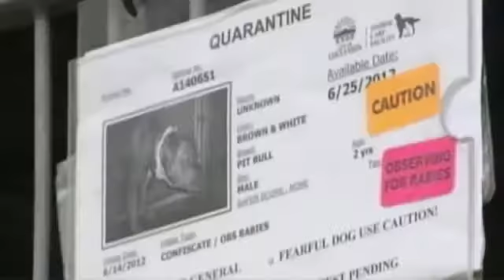Ataque de pit bulls mata bebê de 8 meses nos EUA Vídeos online grátis Terra TV